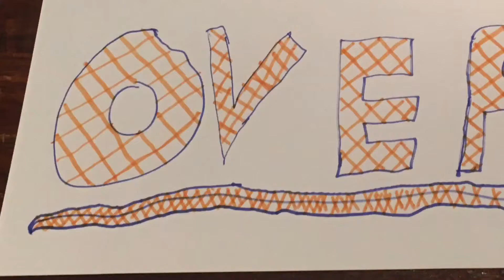Mason Greenwood goals and assists